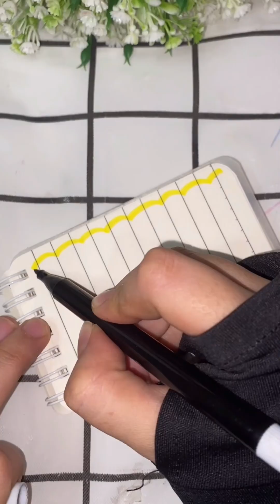stickers journal mini part 98 🟣🟣